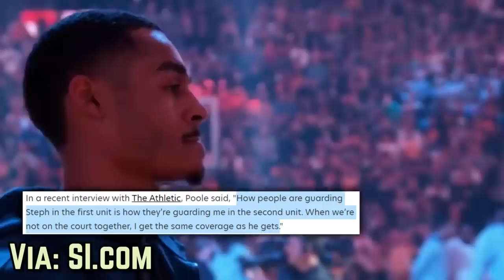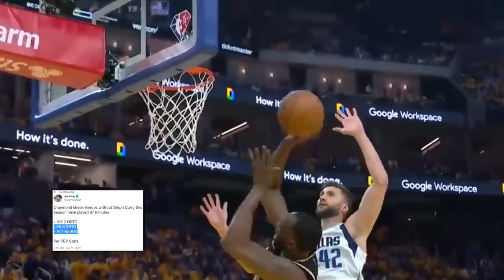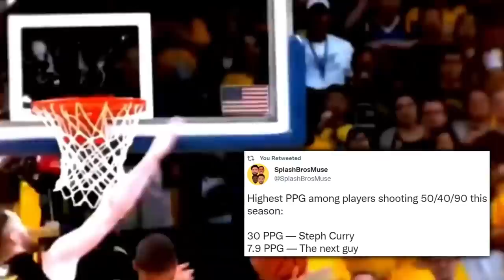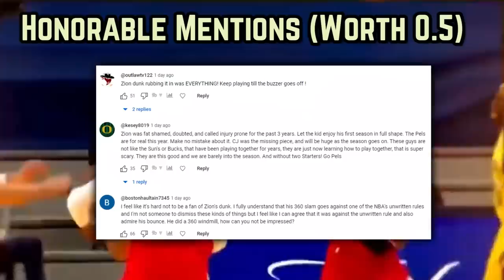The Golden State Warriors Just Reminded Us Who They Are...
How the hell did the dubs stop the C’s hot streak dead in its tracks without their 2nd best player? The guy casually making no look bombs from half court doesn't hurt...

Last Video: The New Orleans Pelicans Have A Difficult Situation To Handle

Curry Warriors
Warriors celtics
warriors vs celtics reaction
warriors game today
stephen curry warriors highlights
klay Thompson warriors highlights
Stephen Curry and Jordan Poole Warriors
2022-23 NBA season
Warriors celtics
celtics warriors
curry warriors celtics
curry warriors reaction
warriors news
warriors new